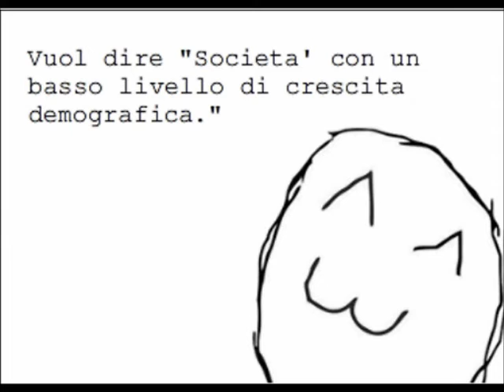Timmy e la lettura